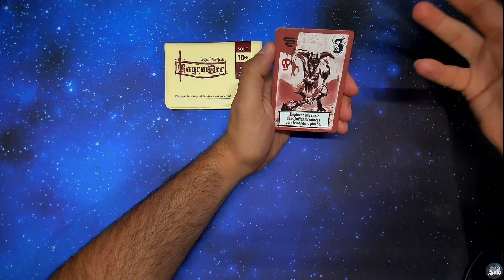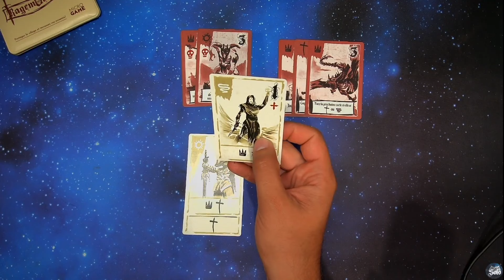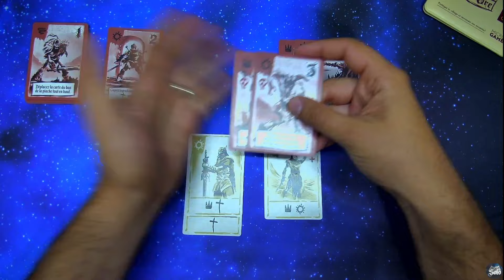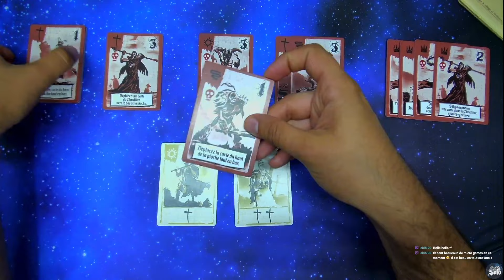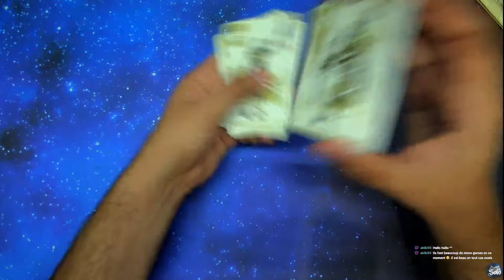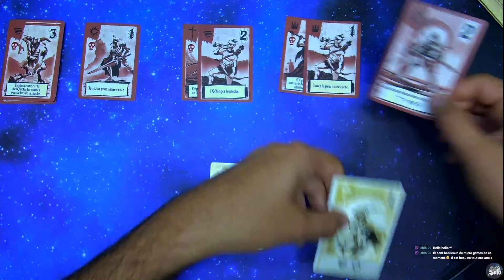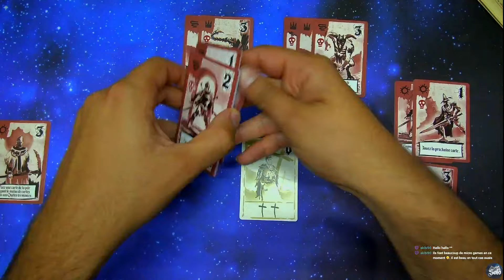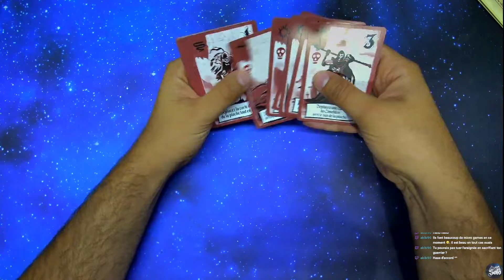Jeu Solo - Ragemore - MicroGame - Matagot - session solo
Un Micro Game avec une D.A. vraiment magnifique !!! sortie prévue pour début janvier 2025 !!!